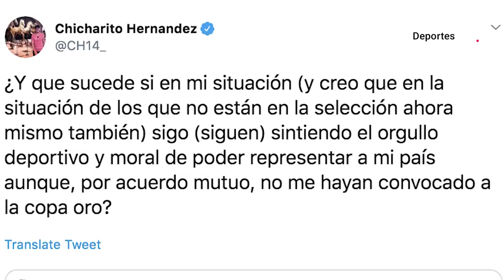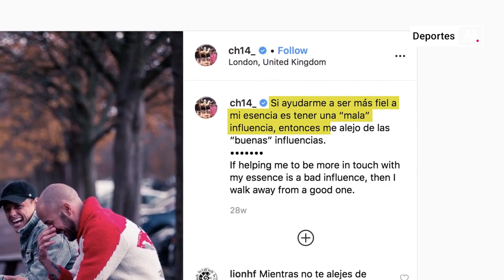La fase de Britney de 'ElChicharito'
El máximo goleador mexicano pasó de ser el ejemplo del deportista modelo, buen hijo y disciplinado a ser Britney rapada. La presión que ha vivido el jugador desde los 20 años, finalmente parece pasarle factura.